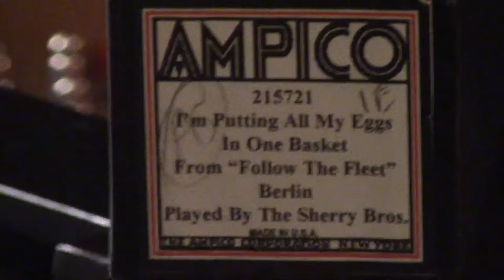AMPICO "I"m Putting All My Eggs In One Basket" Irving Berlin- Played by The Sherry Brothers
Re-cut.  The Sherry Brothers...aka Frank Milne.

Wow...too bad Fred Astaire did not record for Ampico!